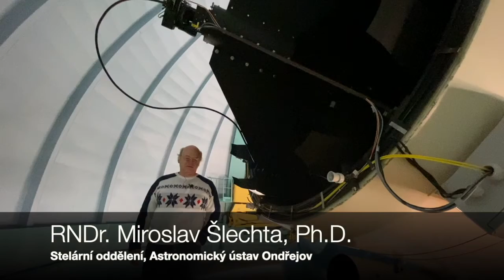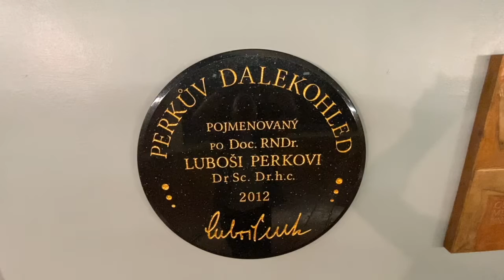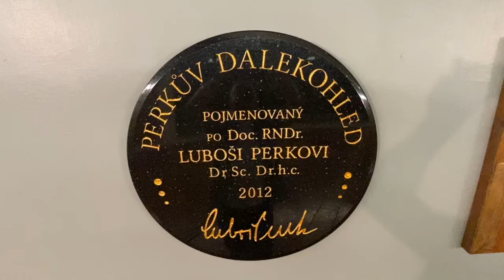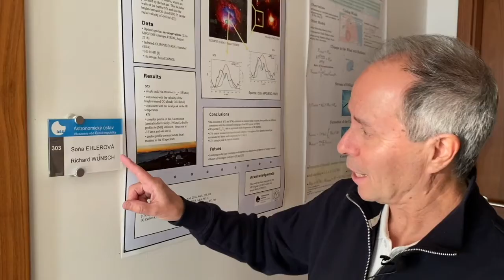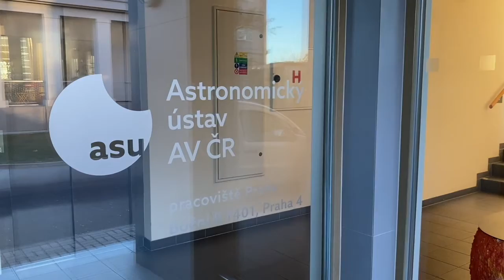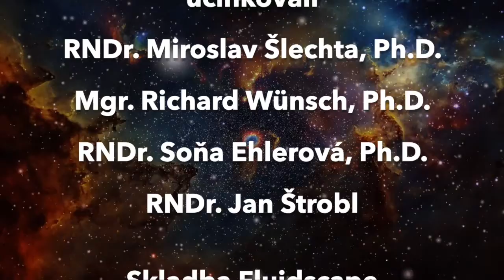Roboti v astronomii aneb jak se dnes pozoruje vesmír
Co se myslí robotickým dalekohledem a jak dnes vědec astronom pracuje s dalekohledy a jejich daty? Jaké to má omezení a kde ještě pracuje člověk? K tématu vyprávějí čtyři pracovníci Astronomického ústavu AV ČR- Miroslav Šlechta ze Stelárního oddělení, který má na starosti největší český dalekohled o průměru dva metry, Jan Štrobl ze skupiny astrofyziky vysokých energií Stelárního oddělení a také Richard Wünsch a Soňa Ehlerová z Oddělení galaxií a planetárních systémů. Přednáška měla původně zaznít trochu jinak a jinde - na Hvězdárně Žebrák. Pro tuto online příležitost tak Hvězdárna Žebrák a Astronomický ústav AV ČR spojily síly a tady je výsledek.